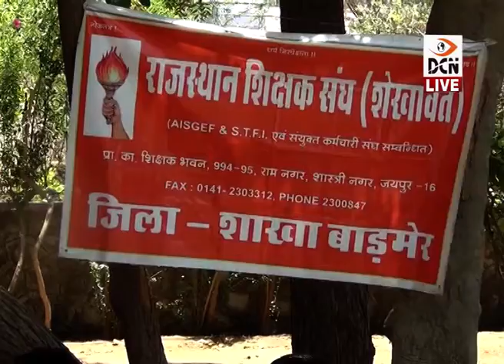DCN Live News 5-5-2019_05